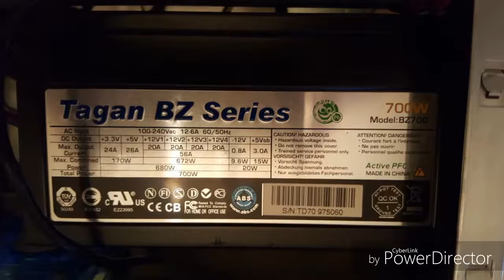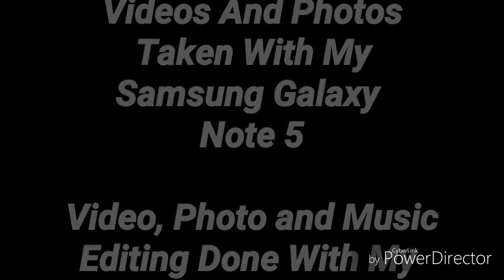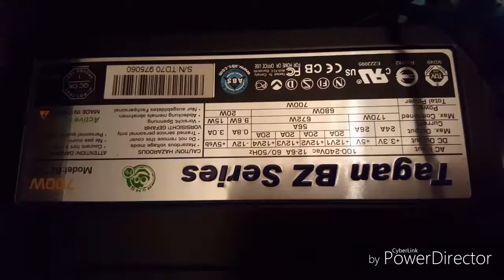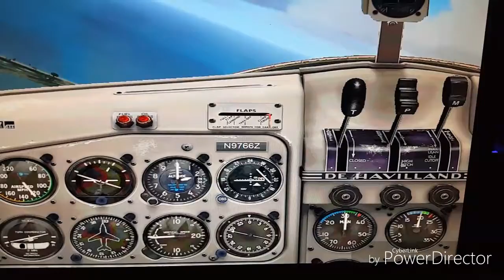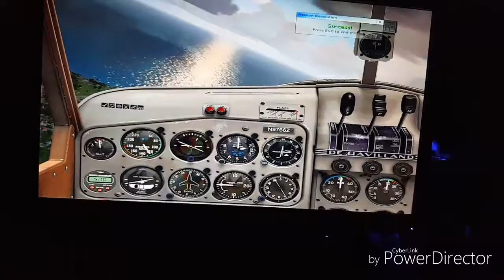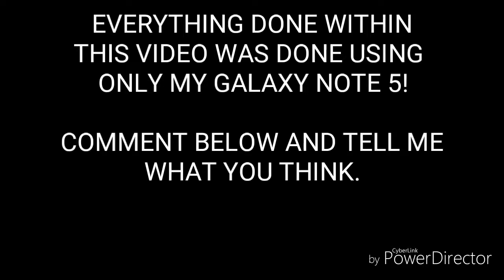Custom gaming pc built in 2007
Just an overview of a gaming rig I built back in 2007. Was cleaning it and thought I might as well make a video.

In case anyone is wondering, this is the only pc I have and has lasted me this long. I do plan to build a new one before too long, however, I'm not exactly sure when that will be. But I can promise that I'll do my best to post the build of that one to youtube and make sure for its time that it will be an epic build.